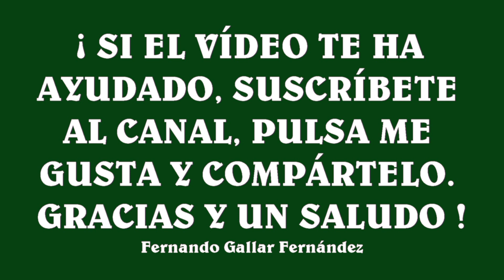MULTIPLICACIONES SIN LLEVAR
CÓMO MULTIPLICAR SIN LLEVAR EN EDUCACIÓN PRIMARIA.